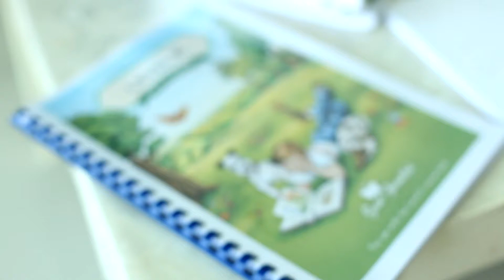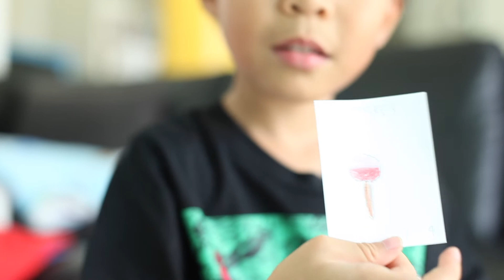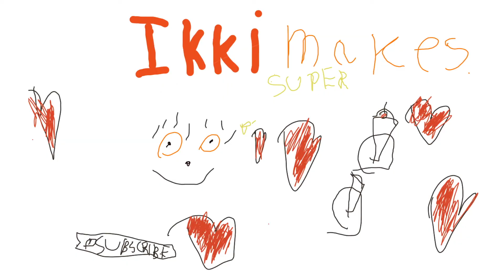Ikki's Home School VLOG ep.9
We created this clip for keeping the records of his learning and to keep track of the progress. Let's see how it goes!